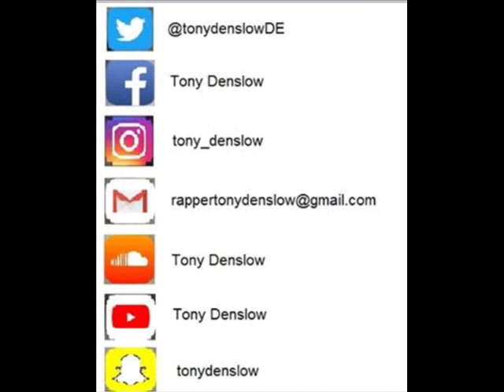Tony Denslow Intro (Hall-o-Ween Mixtape)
Lyrics:

Intro
Life... what is life ?
It’s a little passage that every human has to experience in each head ...
It can be suddenly like a thunder or long lasting like an eternity
A paradise or a living hell
They say hell is underground , but sometimes looks like hell its here
Sometimes I feel like I’m dead
our loved ones are in the hereafter
After all I’m still here...
but who is who's really dead ?